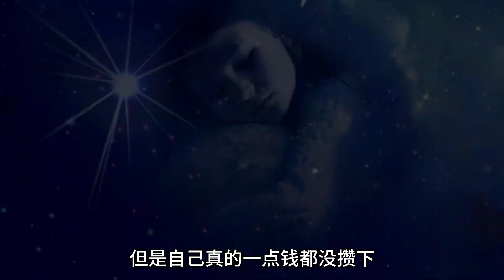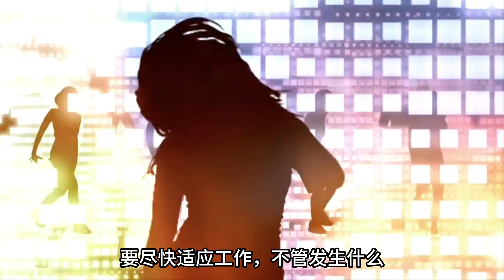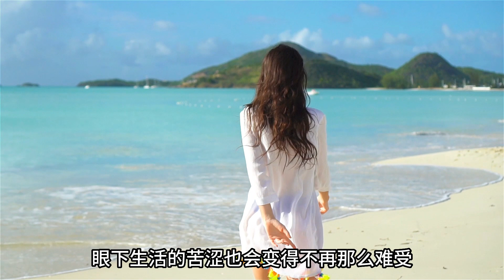免费喝酒唱歌还能赚钱，KTV上班是自愿的还是被逼的，小姐姐真实心路经历。